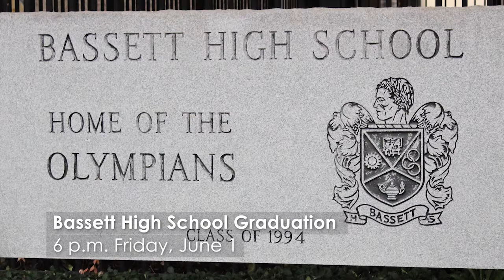May Superintendent's Message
Check out the May Superintendent monthly update!